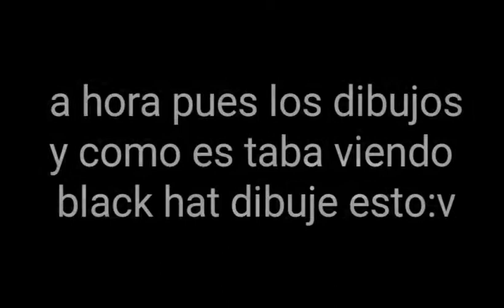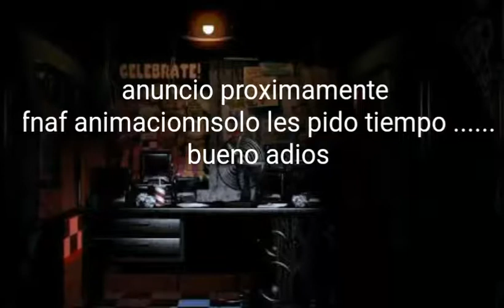Caballo/ animacion/ ML